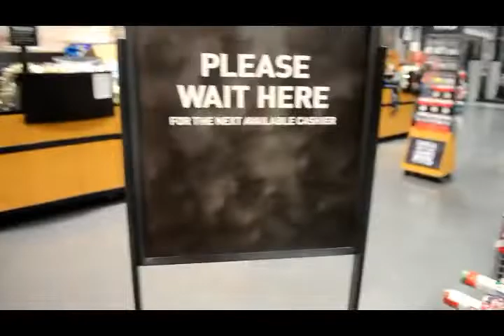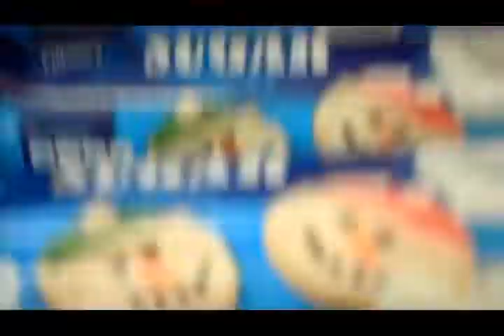SECRET SANTA SHOPPING |VLOGMAS DAY 13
VLOGMAS DAY 13 SECRET SANTA SHOPPING